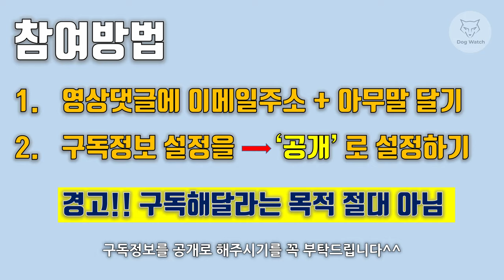[도그워치 이벤트] 구독자 10,000명 감사 시계 30개 드리겠습니다!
여러분들의 도움으로 구독만명을 달성하였습니다.
진심으로 감사를 드립니다.